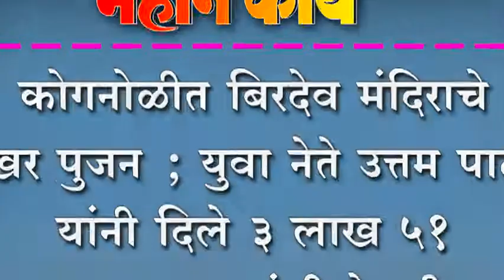कोगनोळीत बिरदेव मंदिराचे शिखर पुजन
कोगनोळीत बिरदेव मंदिराचे शिखर पुजन ; युवा नेते उत्तम पाटील यांनी दिले ३ लाख ५१ हजार रुपयांची देणगी